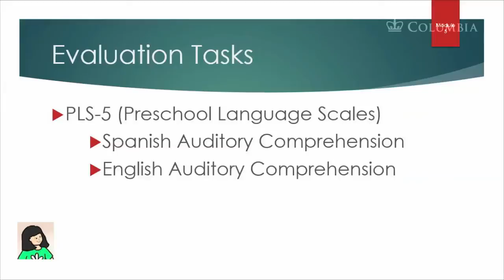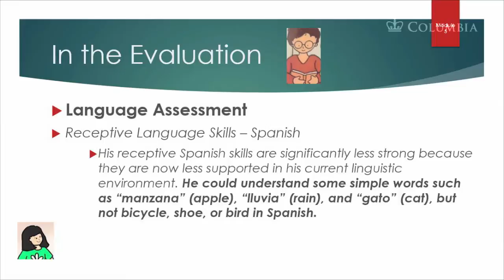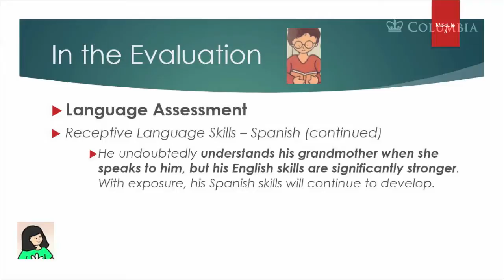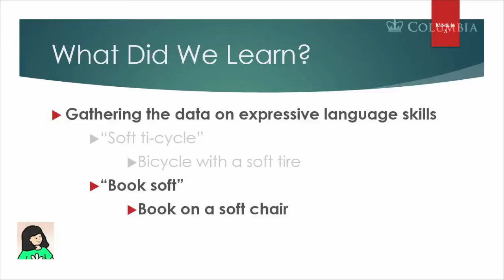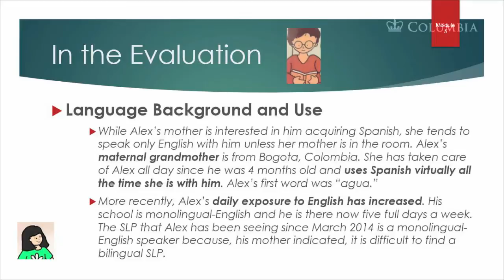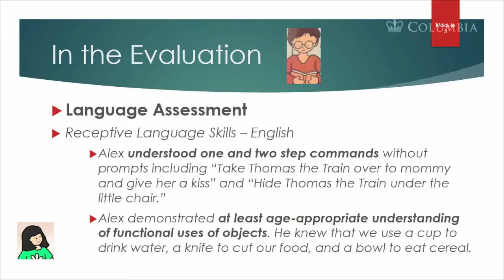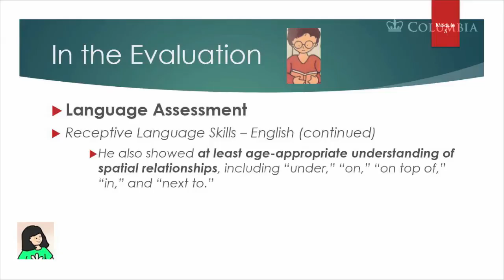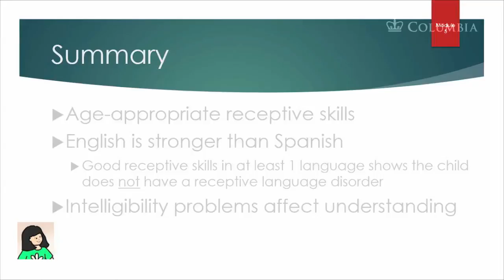DDPE Module 5: Receptive Language Comprehension and Following Directions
Differential Diagnosis in Preschool Evaluations: A Case Study

Module 5: Receptive Language Comprehension and Following Directions

Cate begins this module demonstrating the use of various subtests from standardized tests to probe receptive language skills. However, note that they are being used to probe language skills and no scores are calculated. Cate uses her clinical judgment to determine whether skills the child exhibits are typical or  not. Cate also shows us some great tips for evaluating young children, such as using favorite toys to observe them following two step directions. As in previous modules, Cate indicates where the information gathered from these probes should go in the final evaluation.

Cate mentions that the SLP who was currently giving Alex, a Spanish- English bilingual, advised Alex’s mother not to use Spanish and English as it would “confuse” him. This is advice is NOT SUPPORTED BY RESEARCH. Whenever possible, the child’s language skills should be supported in both languages.

Horton-Ikard, R., & Ellis Weismer, S. (2007). A preliminary examination of
vocabulary and word-learning in African-American toddlers from middle and low
SES homes. American Journal of Speech-Language Pathology, 16, 381-392.

Paradis, J. (2005). Grammatical morphology in children learning English as a
second language: Implications of similarities with specific language impairment.
Language, Speech, and Hearing Services in Schools, 36(3), 172-187.

Paradis, J., Crago, M., Genesee, F., & Rice, M. (2003). French-English bilingual
children with SLI: How do they compare with their monolingual peers? Journal
of Speech, Language, and Hearing Research, 46(1), 113-127.

Peña, E. D., & Quinn, R. (1997). Task familiarity: Effects on the test
performance of Puerto Rican and African American Children. Language,
Speech, and Hearing Services in Schools, 28, 323-332.